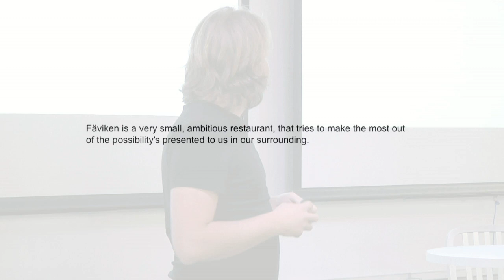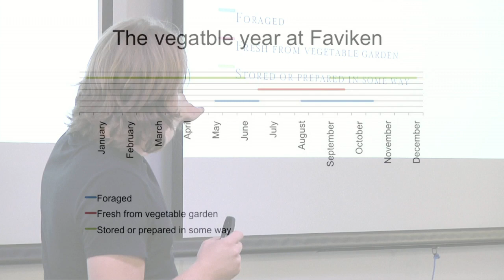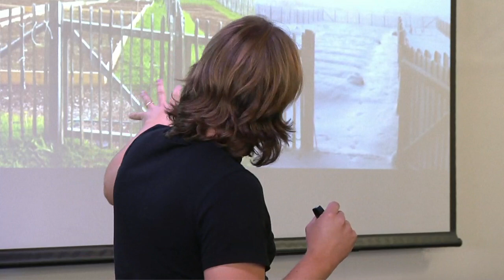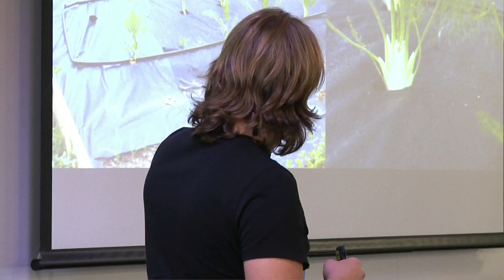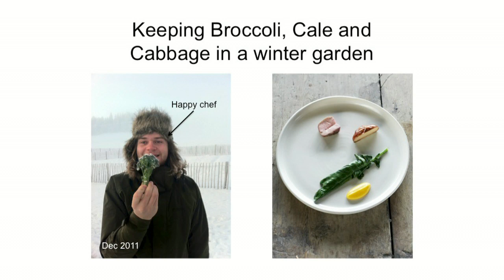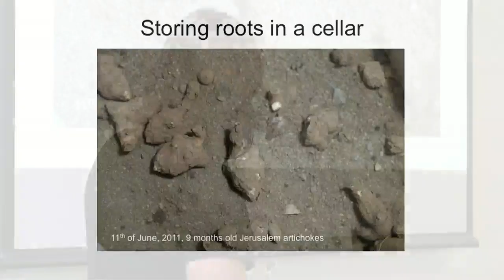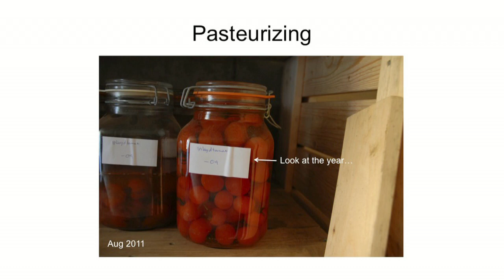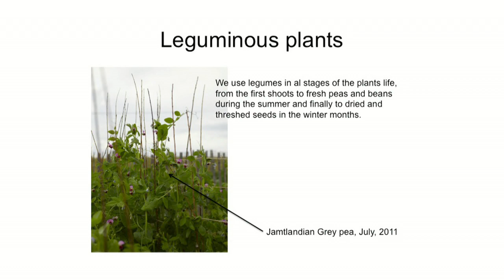Fäviken | Magnus Nilsson | Talks at Google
Magnus Nilsson stops by the Googleplex for a talk with Executive Chef Jeff Freburg. Nilsson is the head chef of Fäviken Magasinet restaurant in Jamtland, in a remote part of Northern Sweden.  He worked at three Michelin star L'Astrance in Paris before joining Fäviken in 2008.  It is now ranked one of the 50 Best Restaurants in the World, and has become a legendary culinary destination.  You can find Magnus' book, Faviken (Phaidon) on Google Books: ‪